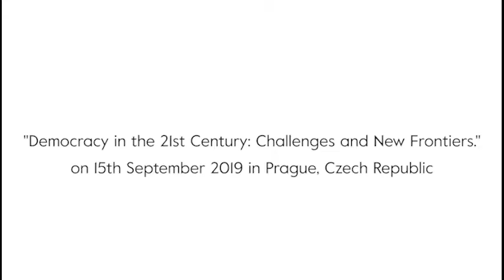Karel Janeček: From conflict to consensus - introducing innovative voting method D21 / 15. 9. 2019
From conflict to consensus - introducing innovative voting method D21
Dr. Karel Janeček
International Symposium
Democracy in the 21st century: Challenges and New Frontiers